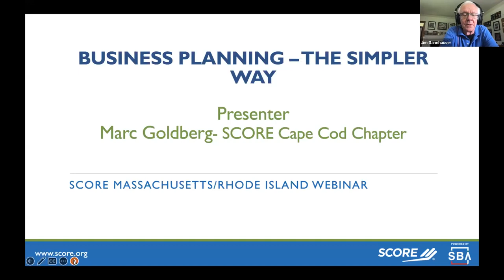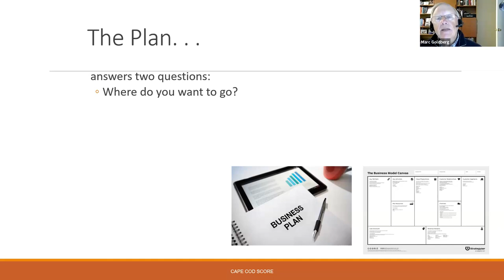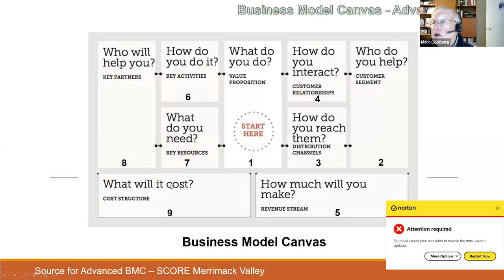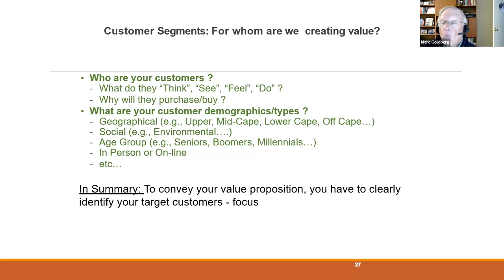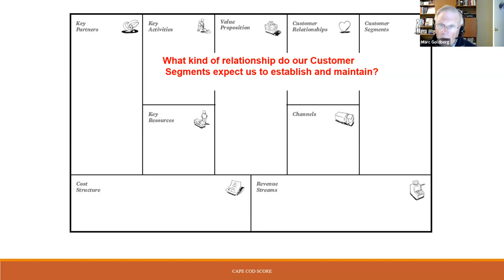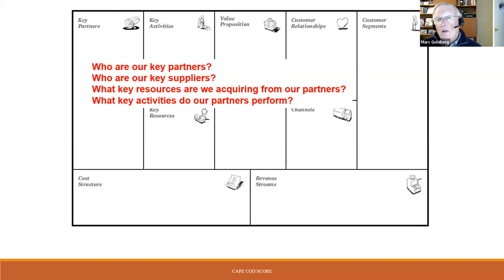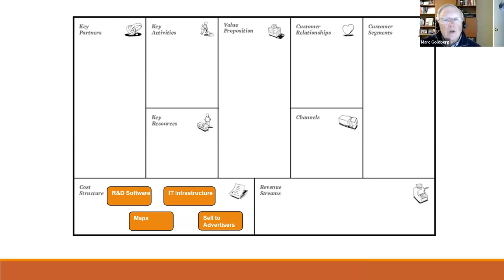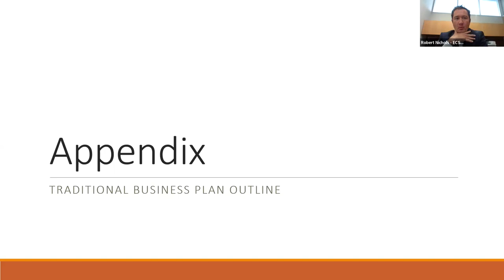Business Planning - The Simple Way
A business plan allows you to communicate to others your business course and it offers you a guide to keeping your business on track and measuring it's performance. Where do you want your business to go? How are you going to get there?

East Cambridge Savings Bank and SCORE would like to welcome you to attend on all the things you should know when creating a business plan.
A business plan allows you to communicate to others your business course and it offers you a guide to keeping your business on track and measuring it's performance.
Your plan answers 2 important questions;

1. Where do you want your business to go?

2. How are you going to get there?

Scores own, Marc Goldberg, will go over why and how to use the Business Model Canvas. Score and ECSB will be on hand to answer questions.